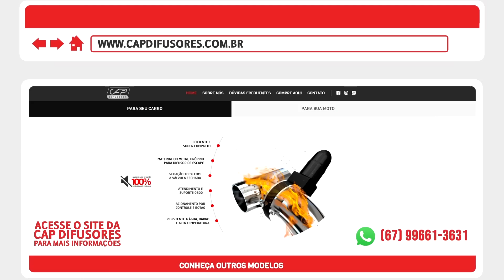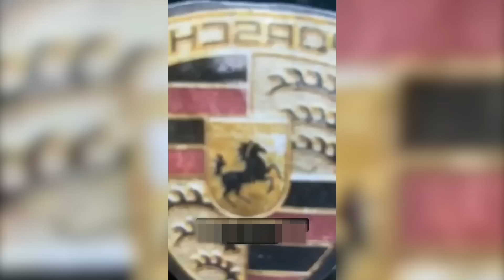Carbaços 1 - BielaTurbo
Sextou de novo galera do drift.
O primeiro de muitos carbaços para vocês, amém.